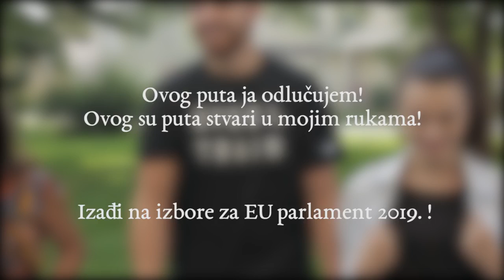Video-natječaj EUROSCOLA | Gimnazija Karlovac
Učenici Gimnazije Karlovac sudjelovali su na video-natječaju "Euroscola" u organizaciji Ureda Europskog parlamenta, namijenjenog srednjoškolcima u dobi od 16 do 18 godina iz cijele Hrvatske. Zahvaljujemo na sudjelovanju!